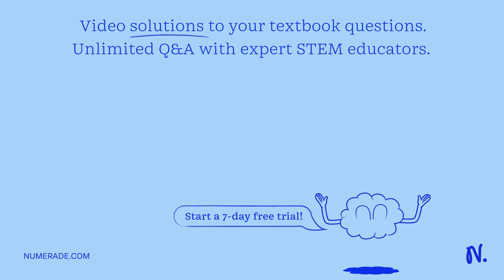Q.6 The combined action of the three forces (shown in Figure) on the base at 0 may be obtained by e…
Q.6 The combined action of the three forces (shown in Figure) on the base at 0 may be obtained by establishing their resultant through O. Determine the magnitude of y-component of the accompanying moment in kNm (round answer to one decimal place) 4kN 12m 12 m 12 m 2.8 m 6 kN 450 5 kN

Join Numerade today at:
UnderstandingEquilibriumandElasticity:AComprehensiveGuide